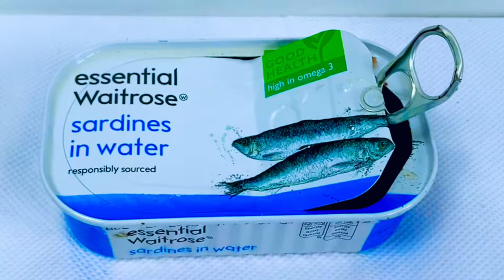Requiem for a Sardine